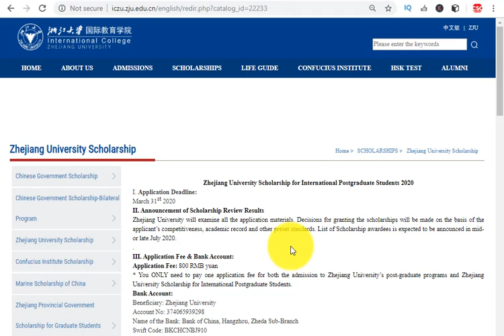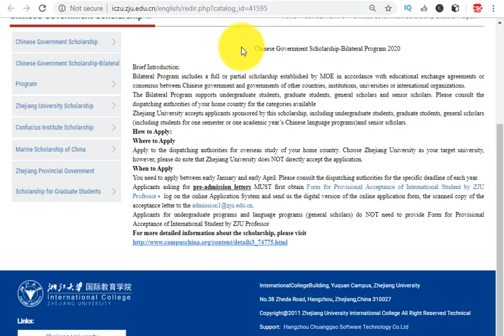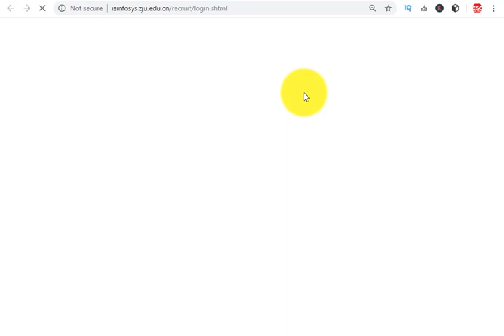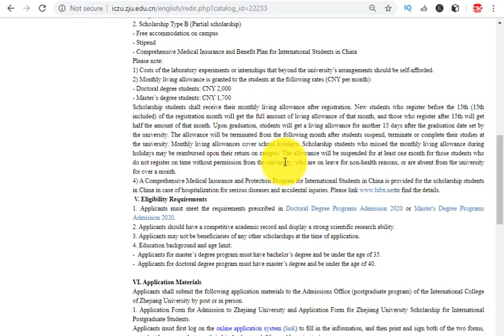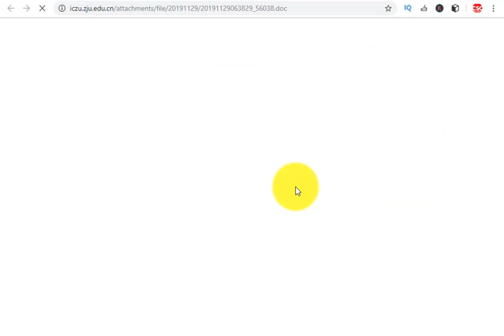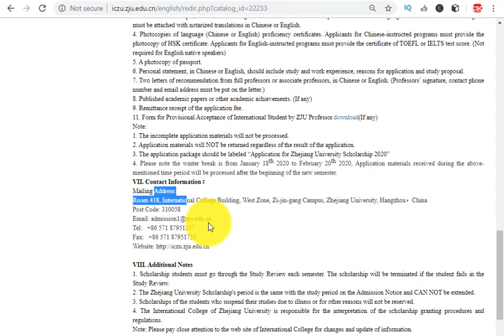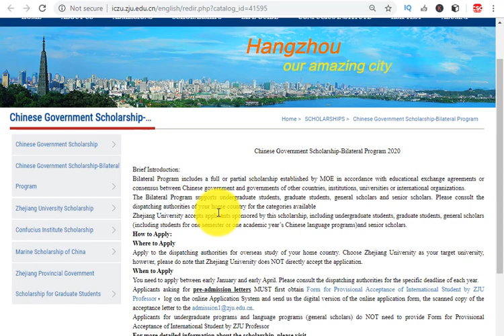Zhejiang University Scholarship 2020 also Started || In Urdu